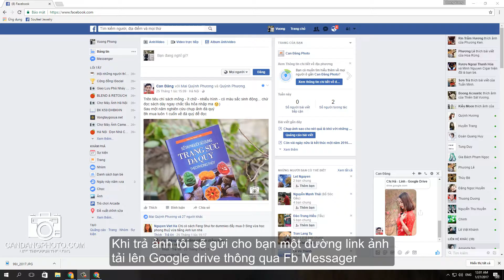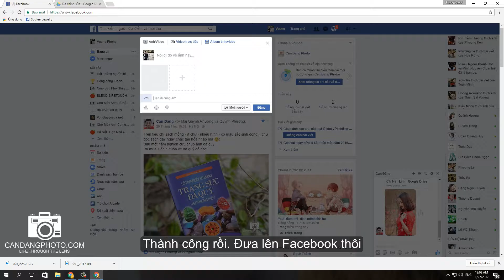Can Đăng Photo - Hướng dẫn khách hàng tải ảnh full size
Video hướng dẫn khách hàng tải ảnh sau mỗi buổi chụp ảnh. Do chất lượng ảnh rất lớn nên gửi qua GG Drive sẽ giúp KH có đc ảnh gốc.